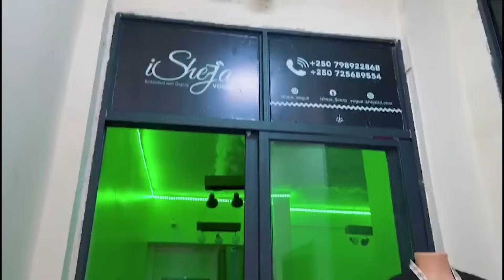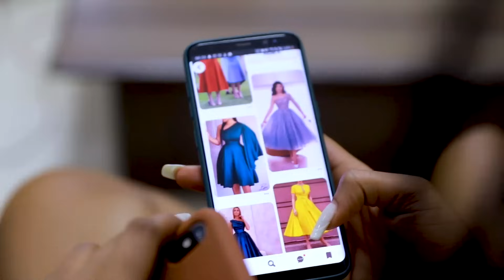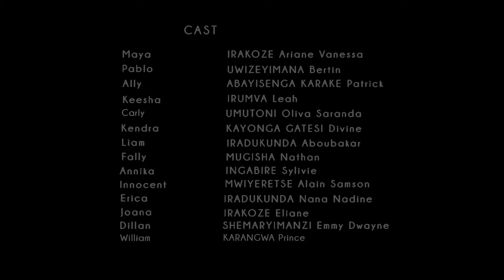MAYA Vol 3 . Part 5